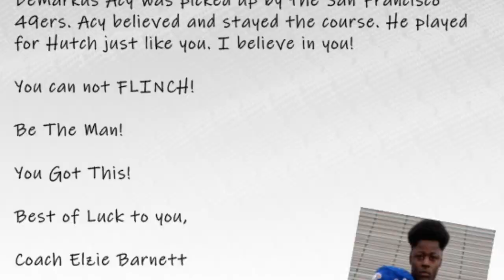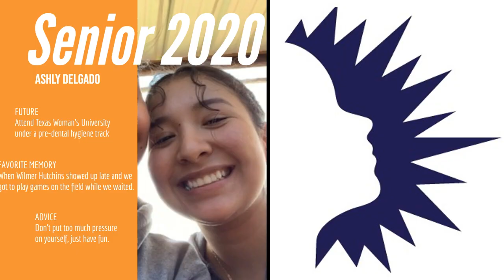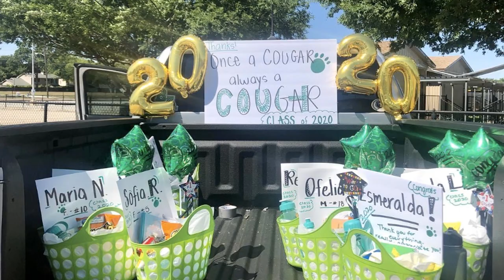Dallas ISD Shelter In Place Workouts and Senior Recognition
Dallas ISD Athletics